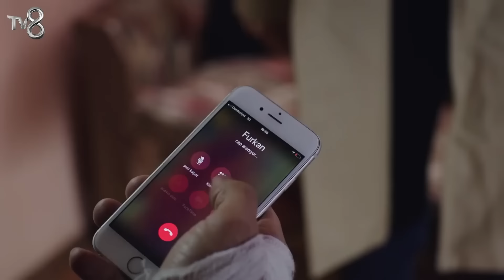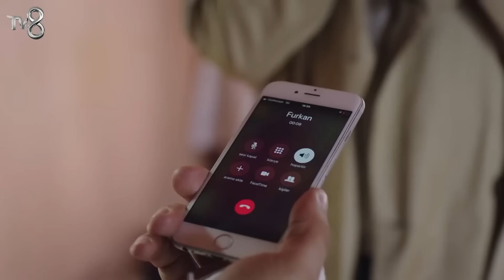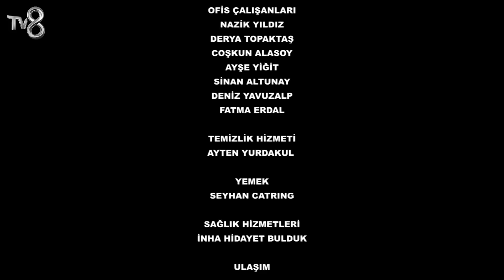Canım Annem - 109. Bölüm | Uzun Versiyon